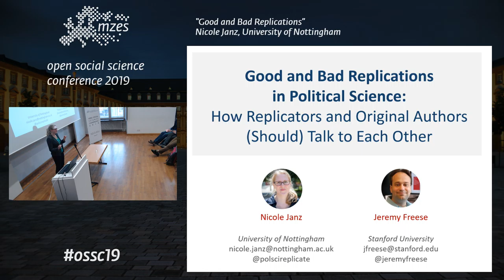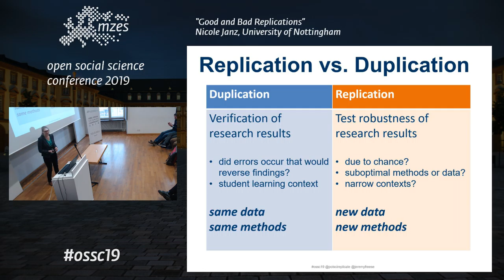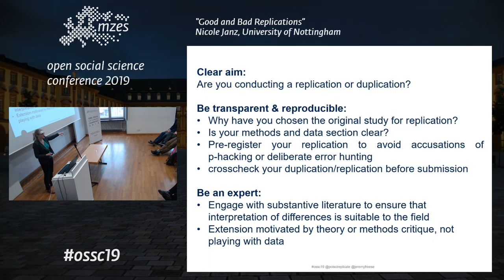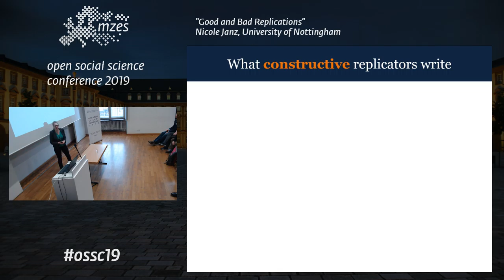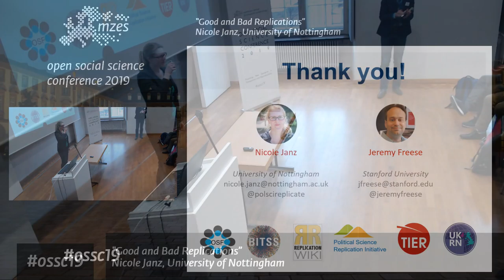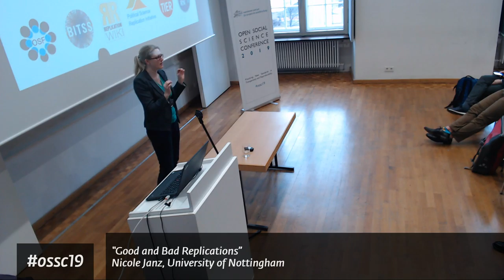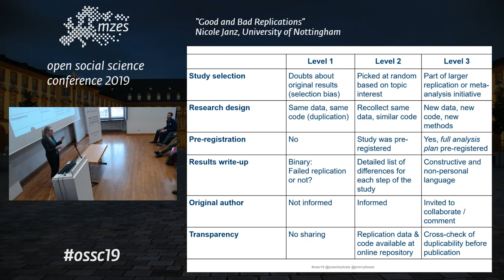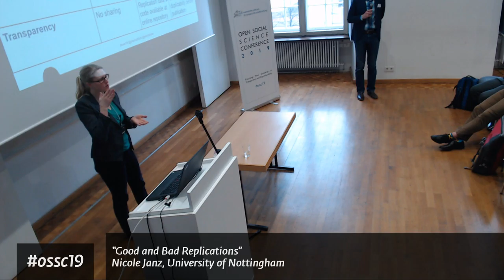OSSC19: Nicole Janz | Good and Bad Replications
“Good and Bad Replications” | Nicole Janz, University of Nottingham